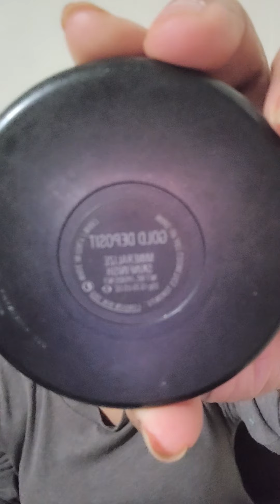Child of The 80s Project Pan